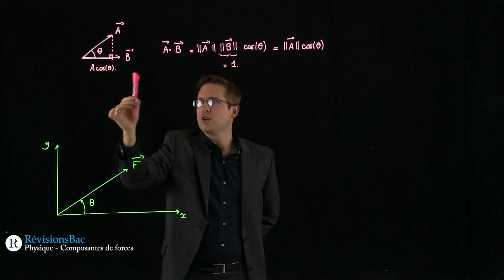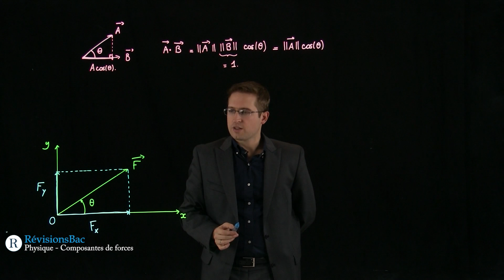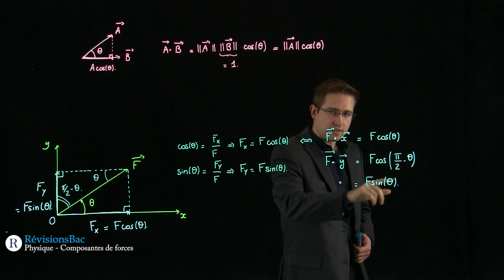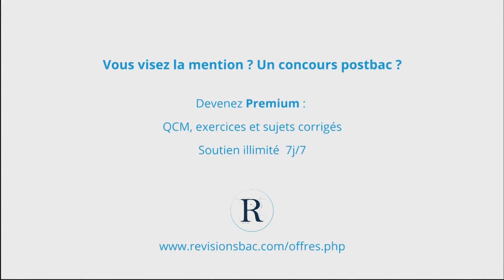[RévisionsBac.com] - Composantes de forces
Vidéo de physique pour les Terminales S sur les composantes des forces.